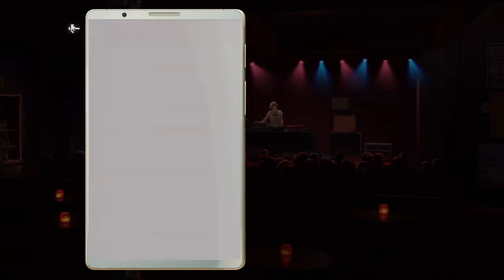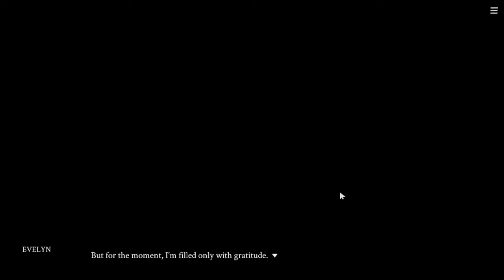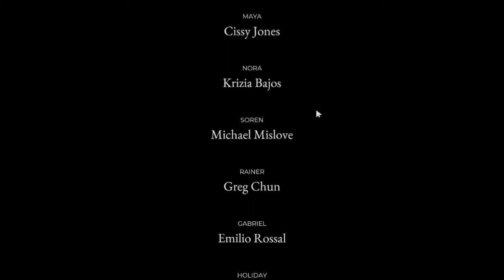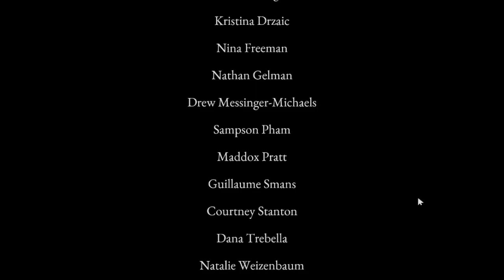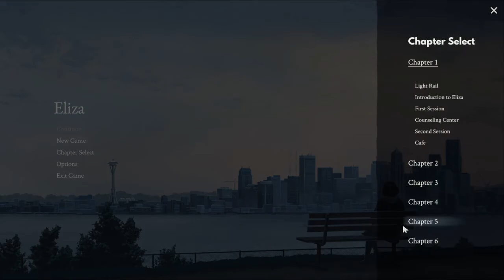Eliza Playthrough - Episode Finale (Happy Ending)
Let's call it happy because I do feel she's enjoying her present moment. That's what counts, for her, at least. Personally? I'm happy enough for it.
As of the world... hmmm. Will we make an actual worldly difference if we end up working with Soren or Rainer? Seems like it.
In short, this game really potrays what I feel best about psychology implementation in the future. This may be our future. You decide.
The dynamic music really delivers. Matthew Burns really brought this one to atop, and the Solitaire game was really challenging. I heard Zachtronics were born to create engaging Solitaire games, and for my first Zachtronics game, that definitely shows. I should.. really upload that final level attempt eventually.